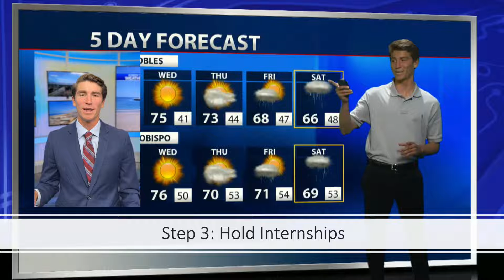5 Steps to Become a Weatherman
Step 1: Choose a Mentor
-How do you pick a mentor?
-What if you don’t know anyone?
-Why are mentors helpful?

Step 2: Choose a College and Major
-Degree in Meteorology would be ideal, but having general earth science knowledge is beneficial as well

Step 3: Hold Internships
-Be persistent
-Be helpful
-Great way to gain experience and confidence with low stakes

Step 4: Practice, Practice, Practice
-Understand that you will be bad… the only way to get better is to practice
 -the more you practice, the less time you spend bad
-Play around with the format… it’s fun to get creative and you never know what will work for you

Step 5: Choose a Graduate School and Concentration
-Not mandatory to go to grad school, but it definitely helps
-Choose concentration based on where you want to live, curiosity, and what service you feel you are being called to provide